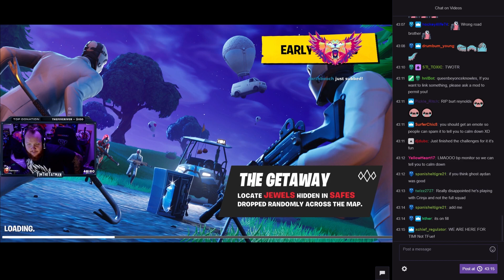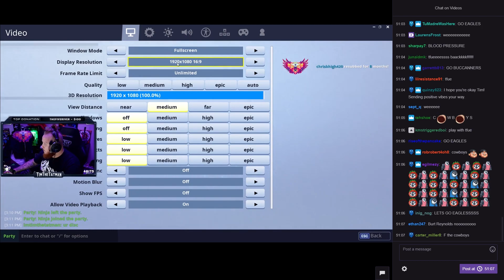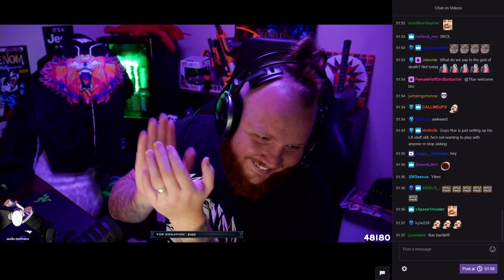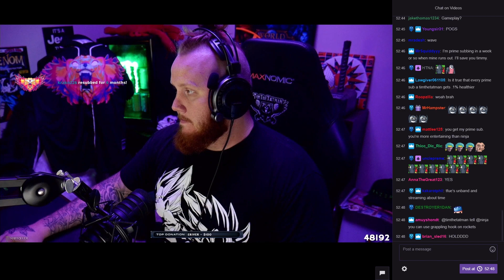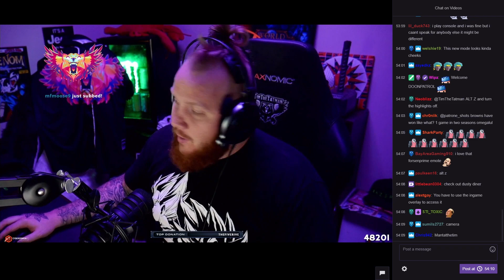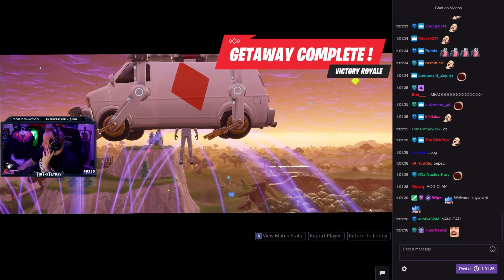Timthetatman Tries Out New High Stakes Event In Fortnite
Tim reacts to the new fortnite event